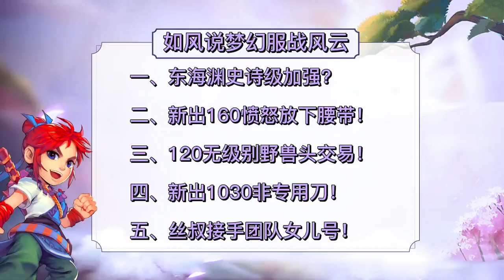梦幻西游：东海渊史诗级加强，109级可以多90个属性点！梦幻西游